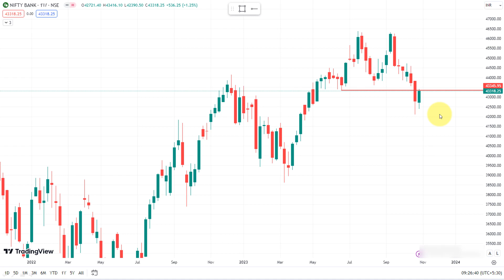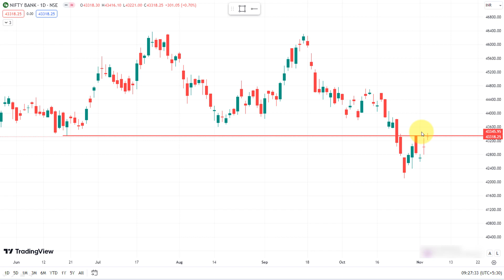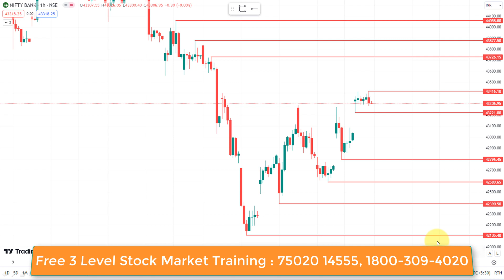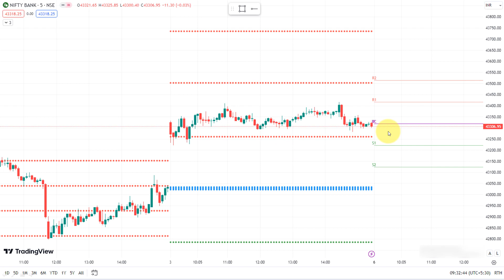BANK NIFTY இந்த வாரம் 42,280-ஆ ? | 44,280-ஆ ? | Weekly Analysis | 06 Nov 2023